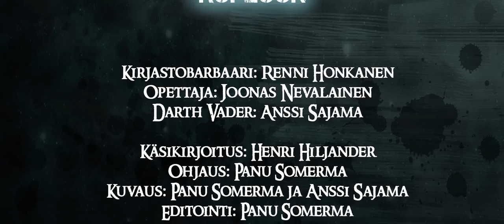HelMet goes Ropecon 2014!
HelMet-kirjasto osallistuu tapahtumaan Vantaan kirjastoautolla. Mukaan lastataan erityisesti roolipeliaineistoa, tietokirjallisuutta sekä fantasia-, tieteis- ja kauhukirjallisuutta. Kirjastoauton myötä Ropeconin kävijöillä on mahdollisuus käyttää kirjaston perus- ja e-palveluja, hankkia kirjastokortti, lainata, palauttaa tai varata.
Kirjaston henkilökunta esittelee HelMet-pelikokoelmaa, antaa kirjavinkkejä sekä pelauttaa erilaisia lauta-, noppa- ja roolipelejä. Lisäksi tapahtumien kävijöillä on mahdollisuus osallistua HelMet-kirjastojen arvontoihin.

Kirjastobarbaari: Renni Honkanen
Opettaja: Joonas Nevalainen
Darth Vader: Anssi Sajama
Käsikirjoitus: Henri Hiljander
Ohjaus: Panu Somerma
Kuvaus: Panu Somerma ja Anssi Sajama
Editointi: Panu Somerma
Musiikki: